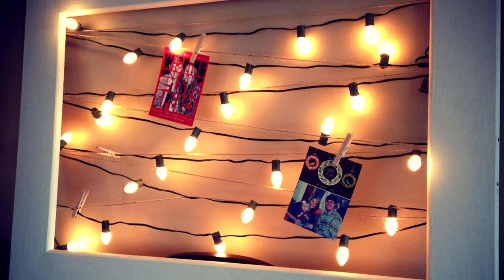158 Creative ideas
158 Best Creative ideas Music: Jazz & Blues